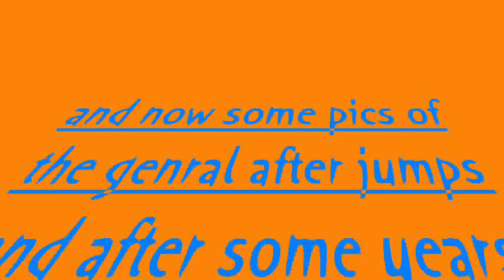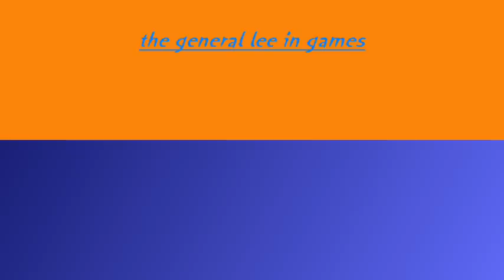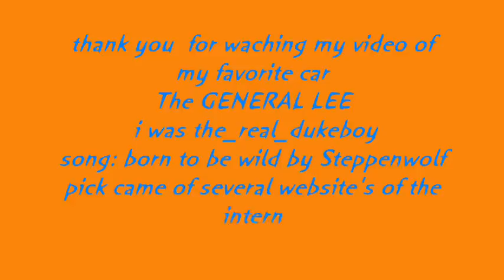general lee fan movie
some pics of a great looking car named the general lee